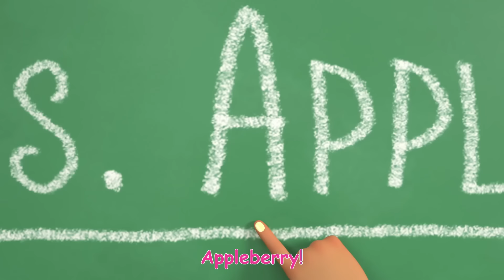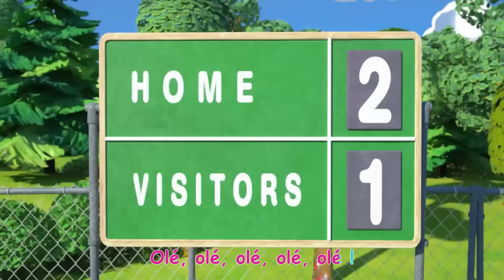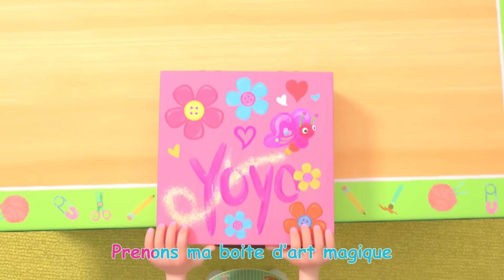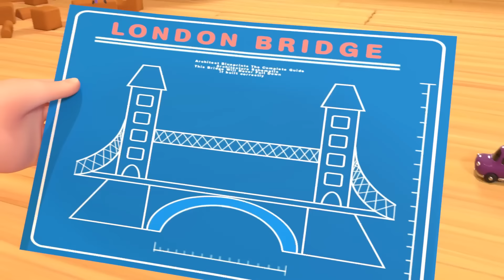Ma maitresse est la meilleure| CoComelon en Français | Chansons pour bébés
00:00 Ma maitresse est la meilleure
03:09 Le premier jour d’ecole
05:58 Où sont les canards
08:46 Bêê bêê mouton noir
11:14 10 dans le lit
15:05 Vive le foot
17:57 La chanson des cinq sens
21:15 Cinq petites grenouilles mouchetées
24:06 La chanson du train
26:44 On vous souhaite un joyeux noel
29:03 Les créations de Yoyo!
33:57 Dix petits dinosaures
37:45 La chanson de mon papa
40:37 Le pont de Londres
42:55 Rame rame dans ton bateau
45:34 Chanson de Noël
48:06 Ce n’est pas la faute de Georges
51:12 Je veux aussi jouer
54:58 Dix petits canards
57:38 Coucou toi